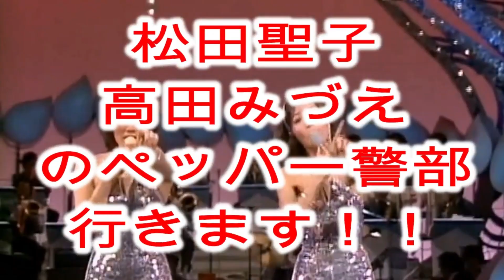聖子とみづえのペッパー警部